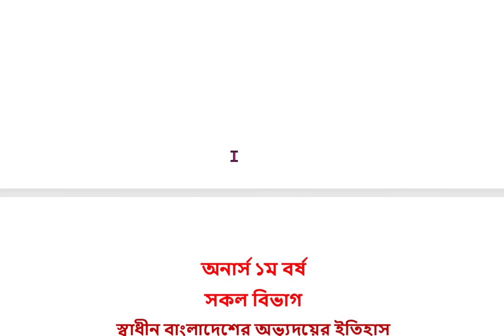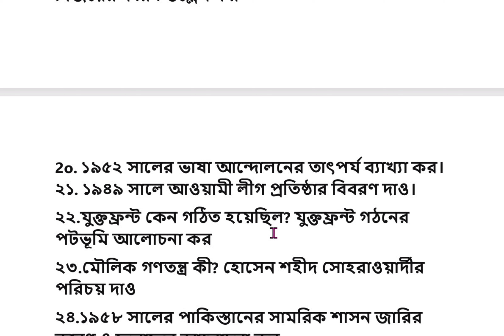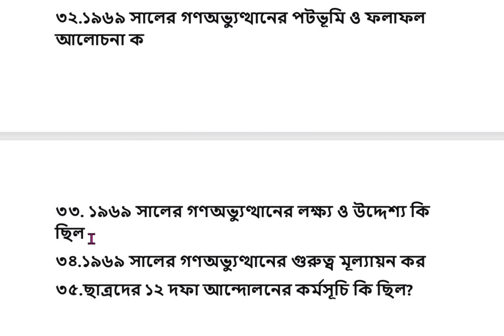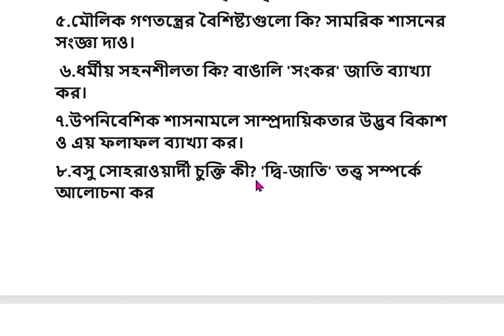History of The Emergence of Independent Bangladesh Suggestion 2024| খ,গ বিভাগের সাজেশন|Skill of Dipa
History of The Emergence of Independent Bangladesh Suggestion 2024,স্বাধীন বাংলাদেশের অভ্যুদয়ের ইতিহাস সাজেশন,স্বাধীন বাংলাদেশের অভ্যুদয়ের ইতিহাস সাজেশন,স্বাধীন বাংলাদেশের অভ্যুদয়ের ইতিহাস,খ,গ বিভাগের সাজেশন,স্বাধীন বাংলাদেশের অভ্যুদয়ের ইতিহাস,history of the emergence of independent bangladesh,স্বাধীন বাংলাদেশের অভ্যুদ্বয়ের ইতিহাস সাজেশন ২০২৩,skill of dipa,sadin bangladesher ovudoyer etihas,bba,Honours 1 Year,স্বাধীন বাংলাদেশের অভু্দ্বয়ের ইতিহাস অনার্স ১ম বর্ষ